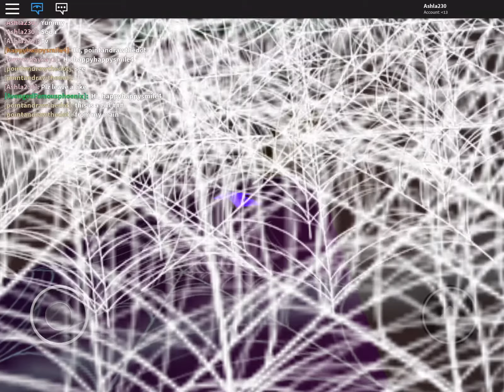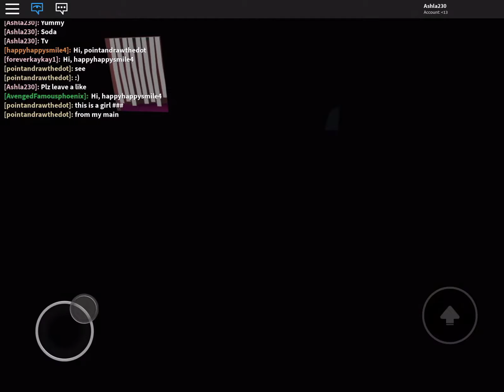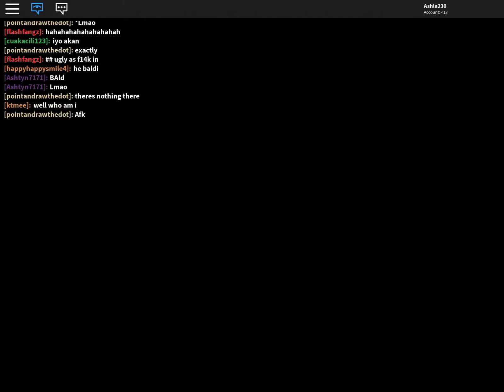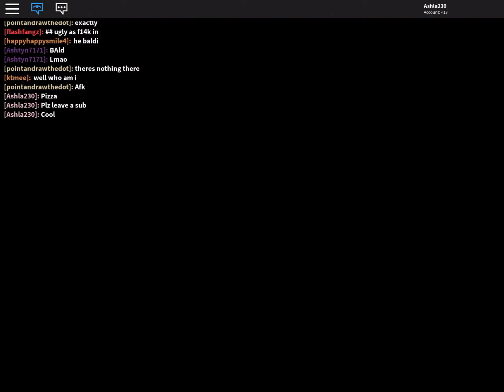ROBLOX! Meep city ( Halloween edition)